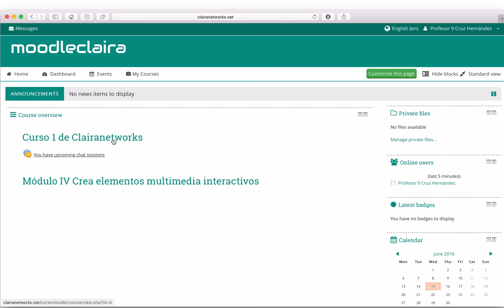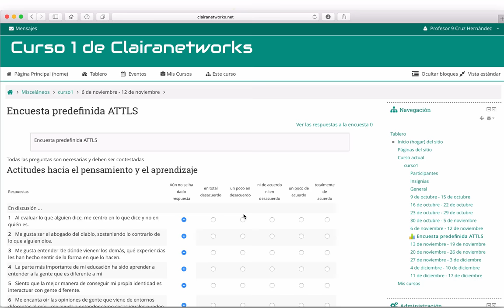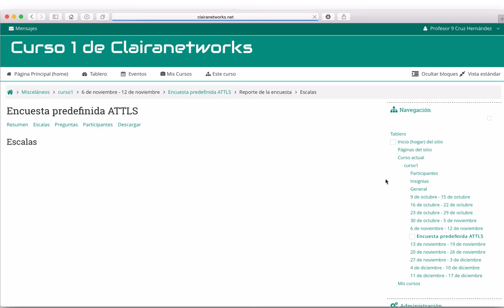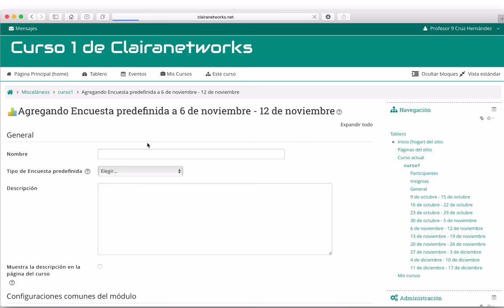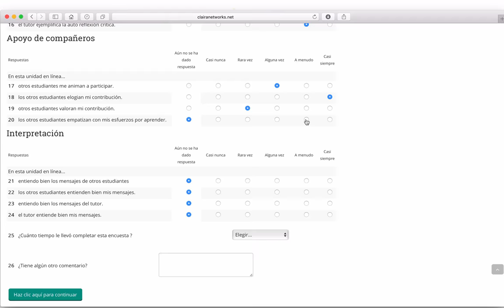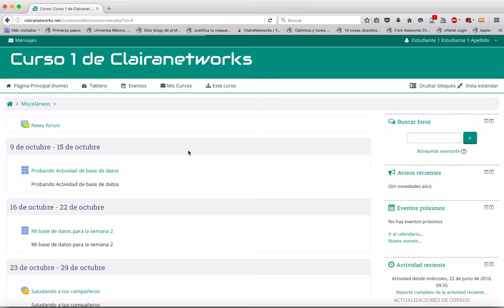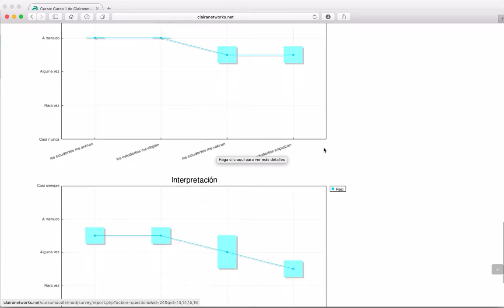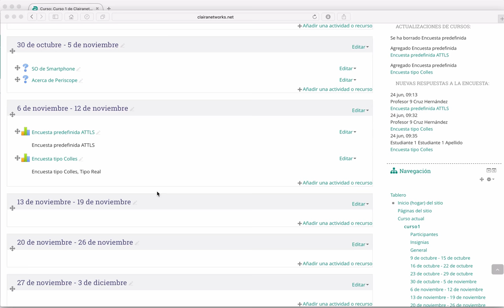Curso completo Moodle 3.1 Video 32. Actividad Encuestas predefinidas ATTLS y COLLES HD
Saludos

Curso completo Moodle 3.1 Video 32. Actividad Encuestas predefinidas  ATTLS y COLLES